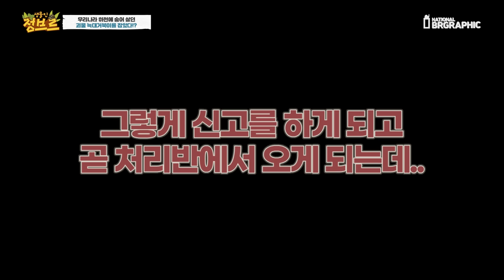※실제상황) 심각하네요..우리나라 하천에서 잡힌 늑대거북이 이정도 크기면 뉴스감 아닌가요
이게 말이 되나싶어요..자연에서 수년간 자라온 늑대거북이를 어느 한 학생이 훌치기로 잡았다는건데요. 토종생물과 외래종의 구분법과 생태계교란종을 잡았을떄 처리방법도 간단하게 보여드리려고 제작해보았습니다.

심각하긴 진짜 심각하네요..여름철 휴가 갔다가 발가락이라도 물렸다가는. 어흑...;;;;
실제로 10kg정도 된 개체였고...상처로 보아선 훌치기 당시 코에 늑대거북이가 걸린듯 싶더라구요. 뉴스에 나와서 더 널리 심각성을 알렸으면 하네요..;;